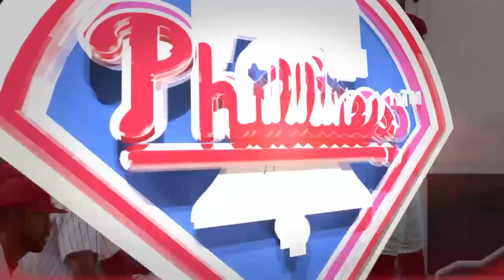Phillies 2015: MLB 15 The Show Gameplay Commentary: vs Miami Marlins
MLB 15 The Show Marlins vs Phillies